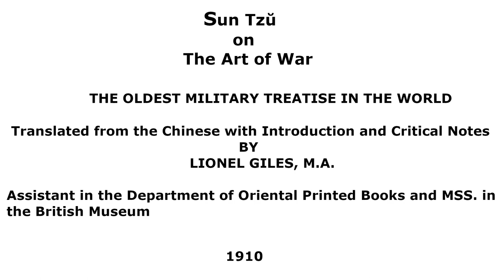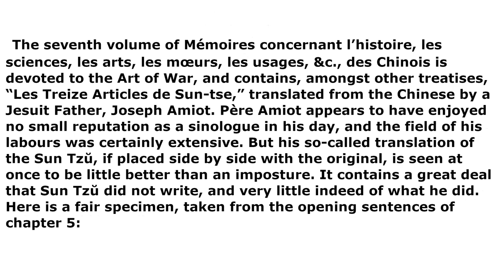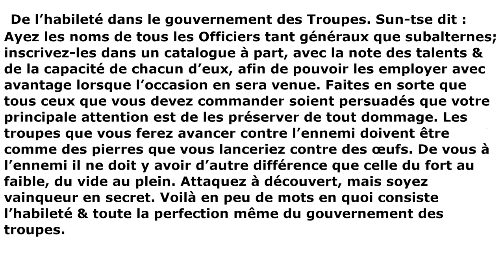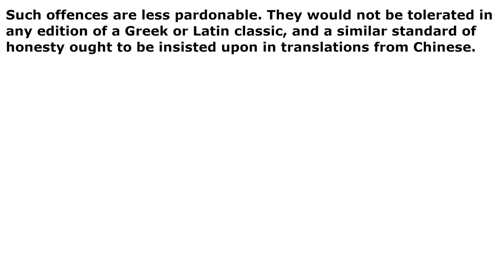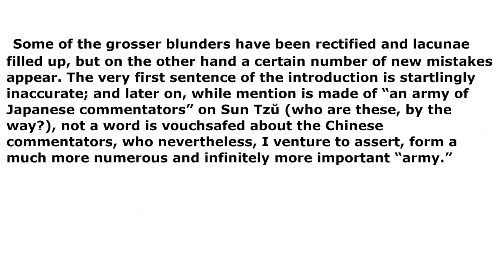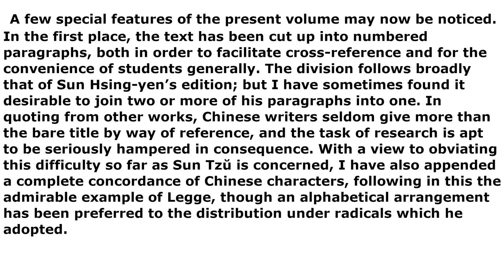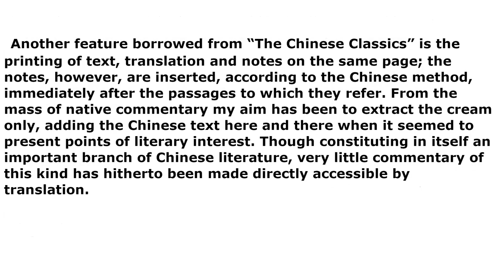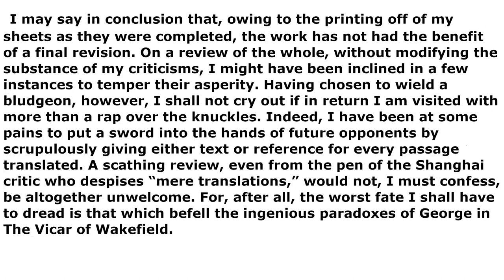001 - Sun Tzu - on The Art of War - Start and Preface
By LIONEL GILES, M.A. (1910)